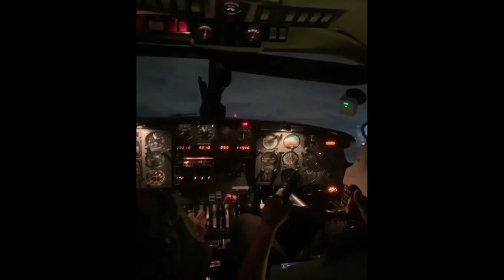1981 PIPER NAVAJO CHIEFTAIN For Sale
Piper Navajo Chieftain 1981.

Airframe total Time 15.820 Hrs.

Engines: Lycoming TIO-540-j2BD,     1,740 Hrs. S.M.O.H.

Lycoming LTIO-540-J2BD,                    1,398 Hrs. S.M.O.H

Avionics: Dual Collins VHF-251 Coms, Dual Collins VIR-351 NAVS, Collins AMR-350 Audio Panel, Collins ADF-650A, King HIS & KFC-200 Autopilot.

Cargo Configuration, Known Ice w/Heated Pilot Windshield, Cargo & Creo Door, Vortex Generators, Recent Fresh Annual, Maintained on 132 Cerficate, Cleveland Wheels & Breaks.

New Interior looks.

Recently flown.